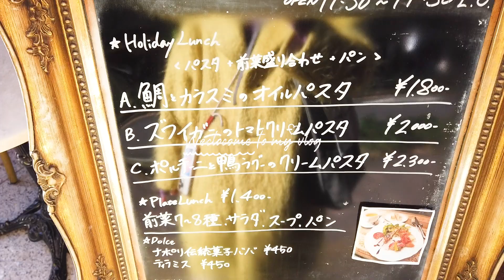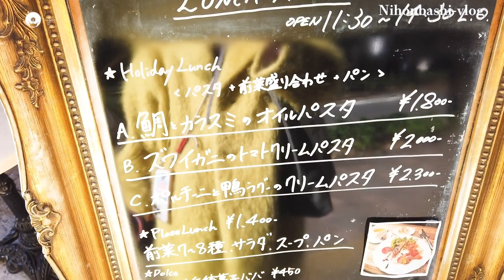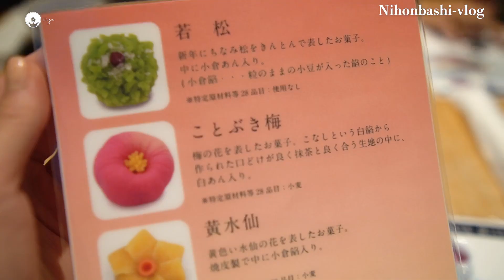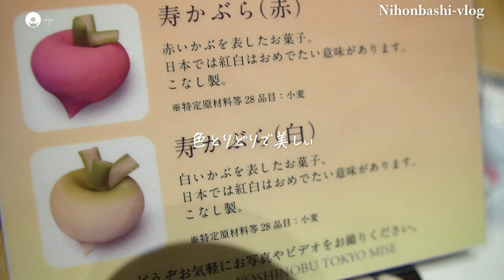日本橋vlog : テラスでLunch🍝 して 和菓子屋さんで練り切りを食べた日🍡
テラス席って気持ち良いよね。

写真も綺麗に撮れるし。

最近ハマってます。

ただ、冬は寒い…☃️笑

iiyuの最新情報は公式ラインからget✊🛁

毎週 火.土の20時に更新してます🛁🤍